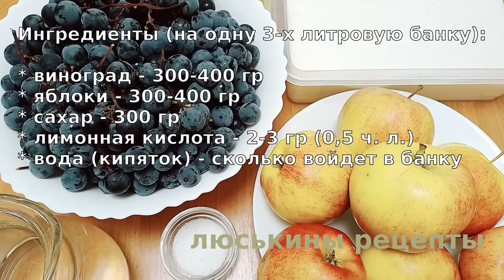Компот из Винограда с Яблоками на Зиму\ Заливаем и закатываем! Быстрая консервация Без Стерилизации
Вкусный рецепт витаминного компота из винограда с яблоками на зиму без стерилизации. Просто, быстро, удобно, вкусно и полезно

Ингредиенты (на одну 3-х литровую банку):

* виноград - 300-400 гр
* яблоки - 300-400 гр
* сахар - 300 гр
* лимонная кислота - 2-3 гр (0,5 ч. л.)
* вода (кипяток) - сколько войдет в банку

⏰ Время приготовления 10-15 минут

👉 ‼️ВАЖНО‼️